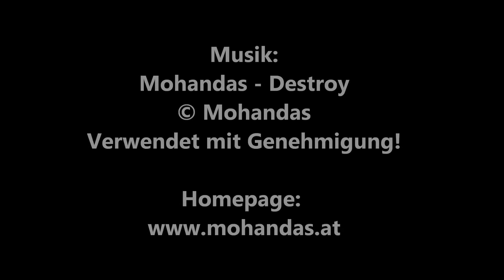DREAM HOME (Pang Ho-Cheung) / Playzocker Reviews 3.27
"Dream Home" ist einer der härtesten Thriller, der in Hongkong in den letzten Jahren produziert wurde - nicht ohne Grund wurde der Film auch in seinem Ursprungsland nur in einer geschnittenen Fassung mit CAT III Rating veröffentlicht. Die in Deutschland veröffentlichte Fassung war - wenig überraschend - deutlich stärker geschnitten. In Österreich erschien der Film ungekürzt als Blu-ray + DVD Combo im Mediabook.

Härte allein macht allerdings noch keinen guten Film - etwas, womit Horrorfans in den vergangenen Jahren immer öfter konfrontiert wurden. Dieses Review beschäftigt sich mit der Frage, ob auch "Dream Home" ausschließlich mit Splatter- und Gore-Effekten auf sich aufmerksam macht oder ob es sich dabei tatsächlich um eine der wenigen sehenswerten aktuellen Genreproduktionen handelt.